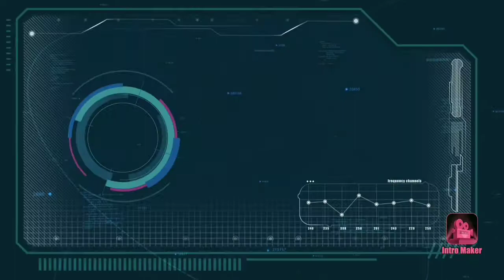Viajando de Teixeira de Freitas (BA) para Pernambuco de caminhão (vlog 4) ft*Wilas Timbó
Esse vídeo foi sobre a viagem de caminhão que eu fiz com meu pai

Edição: Djaden
Camera: Xiaomi A2 lite
App editor: kinemaster pro
participação: Pai/Wilas Timbó
caminhão:Mercedes Benz .Axor 2041

🔥DIVULGASÕES🔥